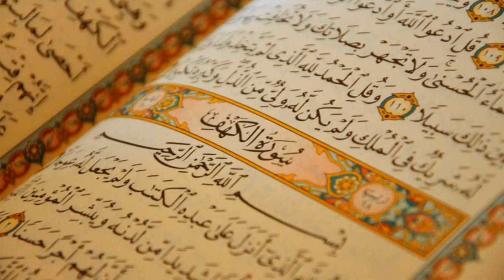37. Surat As-Saaffat - Muhammad AbdulKareem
Al-Quran Recitation
37. Surat As-Saaffat - Muhammad AbdulKareem